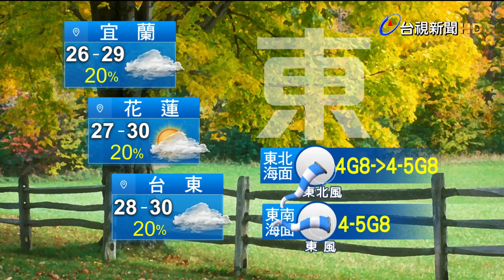【0507台視午間氣象】晴朗穩定！東半部留意局部較大雨勢